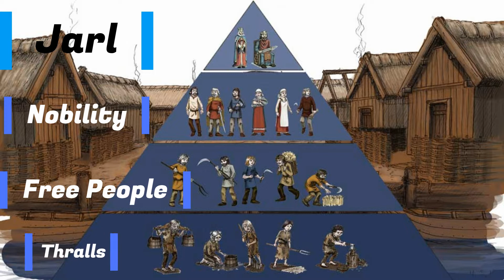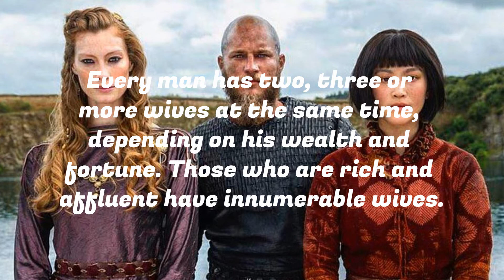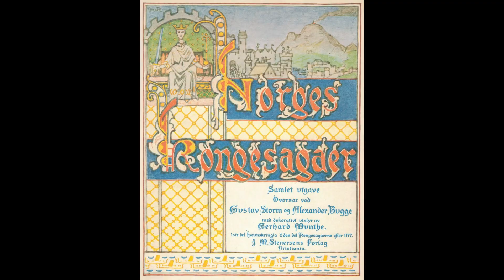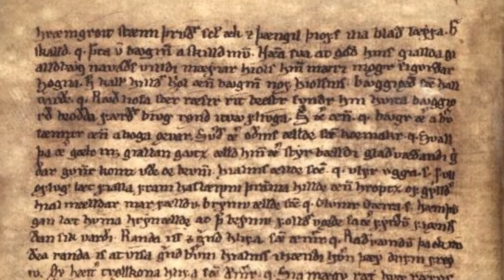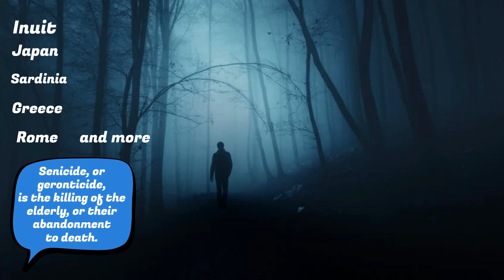Viking Women - What was it like to be a woman in Viking Society?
Women in Viking society is among the most fascinating women in history. Not only were they the women with the most rights at this time, but they were also the holders of the treasure chest in the house, making them the de facto boss of the family’s fortune.
Women also sometimes participated in battle, but most important of all, they were the ones who taught the next generation how to be Viking. Women could also be a Jarl, a queen, a priestess or have other important positions in society.
So, what was it like to be a woman in the Viking era?

Flexclip.com:
Brand New Day
Voices in the dark
Skywards
Epic New World Short Version
Eagles fly
Prophetic Voice
Inspiring hero epic rise
Scorching Action
Mystery of a haunted memory